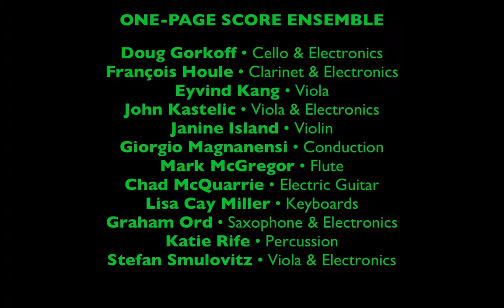ONE-PAGE SCORE Project • Demian Pettman, good bye...hello?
PAINTING MUSIC • ONE-PAGE SCORE

LABORATORIO ARTS SOCIETY

Roberts Creek, April 2, 2016
Roberts Creek Community Hall

Graphic Notation (def.): a rogue representation of music using liberated symbols;  a form of freedom; a visual work of art with transformative aural potential.